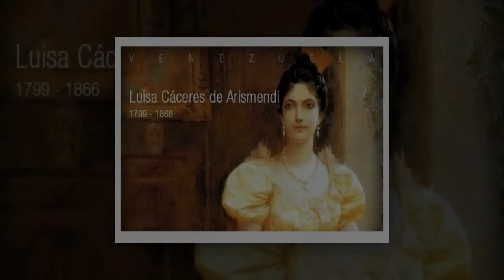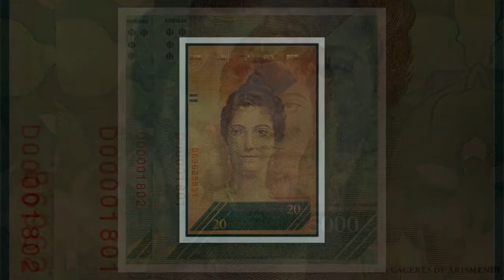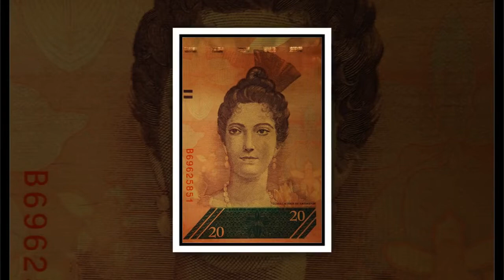La Historia Contada Luisa Cáceres de Arismendi 1799-1866